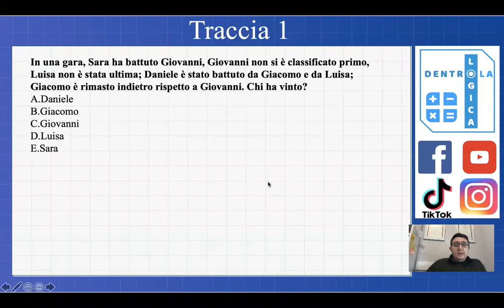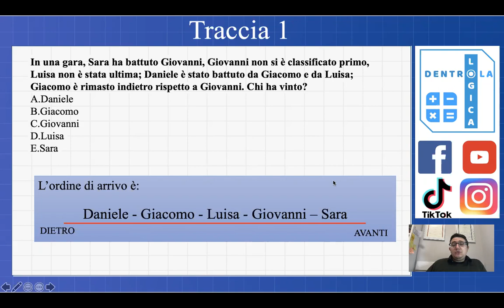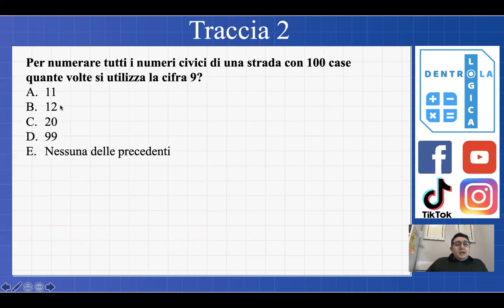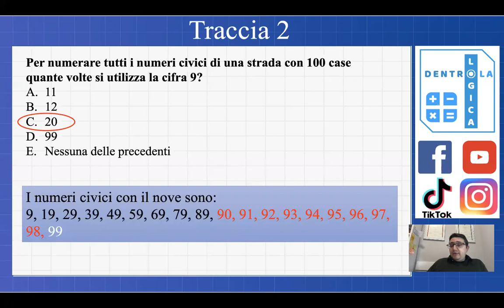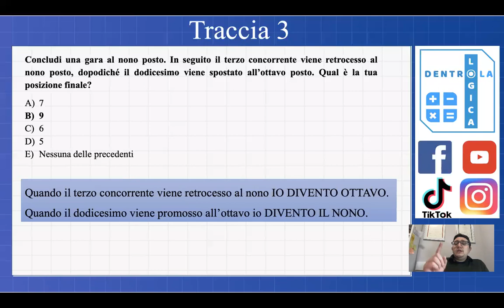Esercizi logica svolti: Puntata 9 - Un esercizio di logica la giorno... toglie il test di torno!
Troverai video contenuti esclusivi non presenti sul canale!

I contenuti presenti sul canale "Dentro la Logica" sono GRATUITI!
Se ti va di sostenere il mio progetto, può effettuare una donazione di qualsiasi importo con Paypal, tramite il tasto sul banner o dal seguente link:

Risolviamo insieme questi esercizi di Logica. Questi sono dei tipici esercizi che potete incontrare ad un test di ammissione per le facoltà a numero chiuso (Medicina, Ingegneria, Bocconi, Cattolica, etc.) oppure in un concorso pubblico (Ripam, Agenzia delle entrate, Inps, etc.).
Di seguito le tracce analizzate:

TRACCIA 1
In una gara, Sara ha battuto Giovanni, Giovanni non si è classificato primo, Luisa non è stata ultima; Daniele è stato battuto da Giacomo e da Luisa; Giacomo è rimasto indietro rispetto a Giovanni. Chi ha vinto?

TRACCIA 2
Per numerare tutti i numeri civici di una strada con 100 case quante volte si utilizza la cifra 9?

TRACCIA 3
Concludi una gara al nono posto. In seguito il terzo concorrente viene retrocesso al nono posto, dopodiché il dodicesimo viene spostato all’ottavo posto. Qual è la tua posizione finale?

Se il video ti è piaciuto lascia un bel like ed inscriviti al canale. Dai una occhiata anche agli altri miei canali social.
Se hai dubbi scrivimi un commento e ti risponderò il prima possibile.